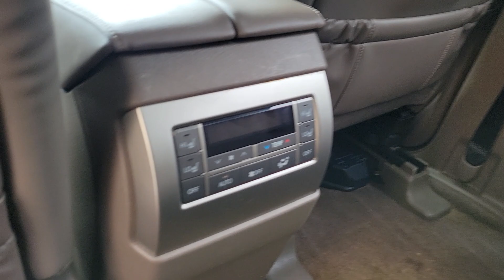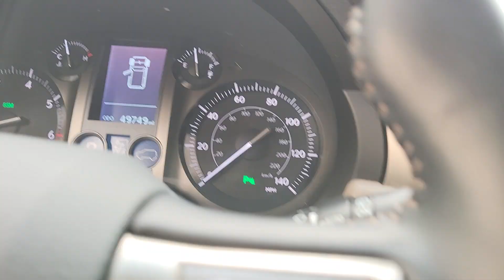2019 Lexus GX Orlando, Winter park, Clermont, Merritt Island, Tampa, FL U226628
Used 2019 Lexus GX GX 460 Premium available in Orlando, Florida at Orlando Infiniti

Orlando Infiniti
4237 Millenia Blvd

Clean GREAT MILES 49744! GX 460 Premium trim. Heated Seats Moonroof Third Row Seat Running Boards 4x4 Aluminum Wheels Back-Up Camera MAHOGANY WOOD & LEATHER TRIMMED STEER... PREMIUM PACKAGE (BLACK & SEPIA) Hitch. CLICK NOW!SILVER PLUSSilver Plus vehicles are offered as pre-reconditioned or as-is. Many Silver Plus vehicles have the balance of the manufacturers warranty remaining and are eligible for the extended protection plans. Silver Plus vehicles come with a comprehensive CARFAX report. Silver Plus vehicles qualify for competitive financing and can help alleviate negative equity. All Vehicles are detailed at delivery. 3-Day/300 Mile Vehicle Exchange or Return Program*: See Program Information page for details. CleanKEY FEATURES INCLUDEThird Row Seat Back-Up Camera Running Boards Rear Spoiler MP3 Player Sunroof 4x4 Onboard Communications System Aluminum Wheels Privacy Glass.OPTION PACKAGESPREMIUM PACKAGE (BLACK & SEPIA) Ventilated Front Seats Windshield Deicer LED Front Fog & Driving Lamp Dual Front & Rear Auto Air Conditioner Front & Rear Heated Seats Rain Sensing Intermittent Wipers Lexus Enform Destinations Destination Assist and eDestination Lexus Insider Lexus Enform application suite w/destination search Yelp iHeartRadio Facebook Places MovieTickets.com OpenTable Pandora Slacker stocks fuel prices and sports TOW HITCH RECEIVER W/BALL MOUNT MAHOGANY WOOD & LEATHER TRIMMED STEERING WHEEL.VEHICLE REVIEWSThe Lexus GX looks good insideVISIT US TODAYAnother great DEAL on a 2019 Lexus GX 460 from the Orlando Premier Collection featuring Aston Martin Orlando LOTUS Orlando Orlando INFINITI & MOKE America Orlando. The Orlando Premier Collection dealerships have consistently ranked amongst the TOP dealers in the country in both sales volume and overall customer satisfaction. Stop by our luxurious showrooms conveniently located one setting adjacent to the Mall at Millenia.Pricing analysis performed on 6/19/2023. Horsepower calculations based on trim engine configuration. Please confirm the accuracy of the included equipment by calling us prior to purchase.